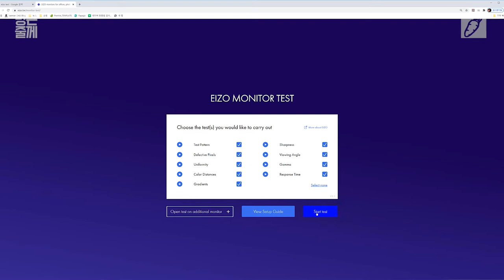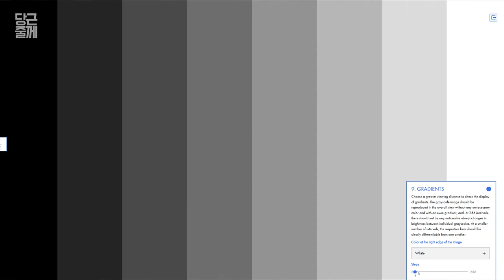디자이너를 위한 모니터란? [당근줄께] 모니터 고르기 이건만 알면 된다.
디자이너에게 필요한 모니터를 고르는 방법에 대한 이야기 입니다.

0:00   인트로
1:45   모니터의 선택에 중요한 요소 4가지
2:45   모니터 크기의 결정하기
7:45   모니터의 해상도 결정하기
10:09 TV용 패널과 모니터용 패널의 차이
11:55 해상도 정리
12:13 모니터의 컬러 재현성
14:26 모니터 컬러 컨트롤
15:00 모니터 색이 계속 변하는 이유
15:37 모니터 색을 점검하는 방법
17:25 제일 중요한 점검 요소 - 그레디에이션
18:20 밝기 균일도
19:25 DUE - Digital Uniformity Equalizer
19:55 모니터를 조절 할 수 있는 소프트웨어 - CN7
21:55 모니터의 색공간을 그때 그때 바꾸어 주어야 하는 이유 - 바꿀 수 있어야 하는 이유
23:40 스펙상 무시해도 좋은 모니터의 기능
24:10 응답 속도
25:16 커브드 모니터
26:09 커브드 패널의 밝기 균일도 문제
26:55 과도한 색역
28:24 정리

의 내용으로 구성 되어 있구요.

영상에서 나온 모니터 점검하는 사이트 주소는

영상에 나오는 CN7 소프트웨어에 대한 강좌는요.

EIZO 에이조 [ 기술강좌 ] - 컬러네비게이터 (ColorNavigator) 7 사용법 - 설치와 한글팩 그리고 첫 보정

EIZO 에이조 [ 기술강좌 ] - 컬러네비게이터 (ColorNavigator) 7 사용법 - 사용자 타겟 만들어 조절하기

EIZO 에이조 [ 기술강좌 ] - 컬러네비게이터 (ColorNavigator) 7 사용법 - 모니터를 종이색으로 바꾸기

EIZO 에이조 [ 기술강좌 ] - 컬러네비게이터 (ColorNavigator) 7 사용법 - 디스플레이 장치 색을 재현하기

이 영상들을 참고 하시구요.

기타 CN7에 대한 강의 동영상도 저의 채널에 있습니다. 많이들 시청해 주세요...